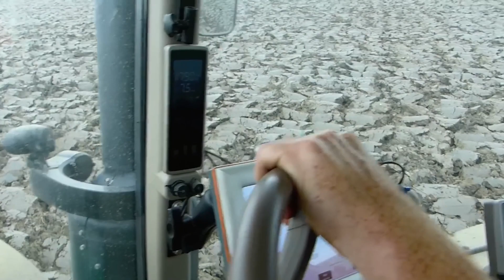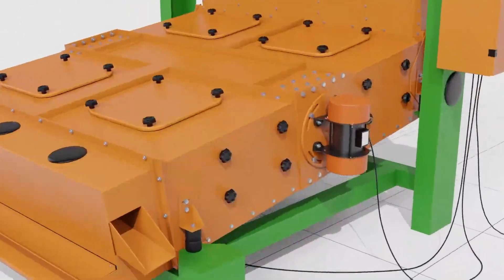Agriculture Machine that will blow your mind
Welcome to FarmTech Unleashed, your go-to source for the latest innovations in agriculture! In today's video, we're diving headfirst into the world of farming, where innovation and efficiency are transforming the way we cultivate our fields. Join us as we unveil a carefully selected lineup of Innovative Agricultural Machinery And Tools That Are Driving Efficiency.

Prepare to be inspired as we introduce you to a collection of revolutionary machinery and tools that are redefining the agricultural landscape. These innovative solutions aren't just increasing productivity; they're streamlining processes, conserving resources, and making farming more sustainable.

From precision planting to data-driven insights, these tools and machinery are at the forefront of the efficiency revolution in agriculture.
This video is a must-watch for farmers, agricultural enthusiasts, technology aficionados, and anyone who appreciates the transformative impact of innovative machinery and tools in agriculture. It's a unique opportunity to gain insight into how these advancements are not only driving efficiency but also addressing global challenges related to food production.